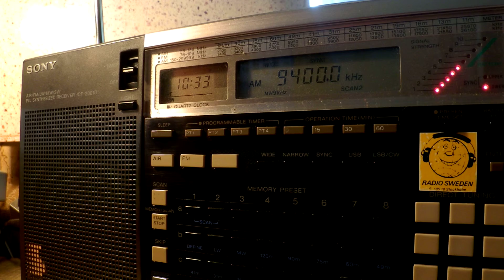16 08 2015 UNIDentified station with Arabic music 1032 on 9400